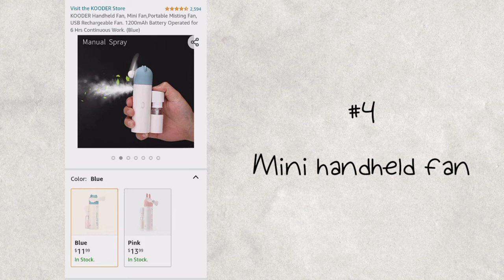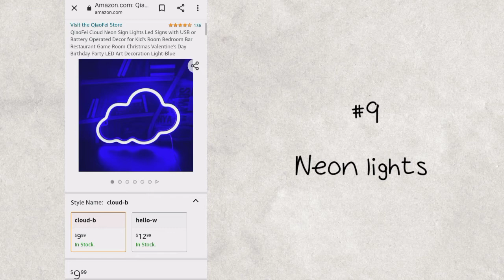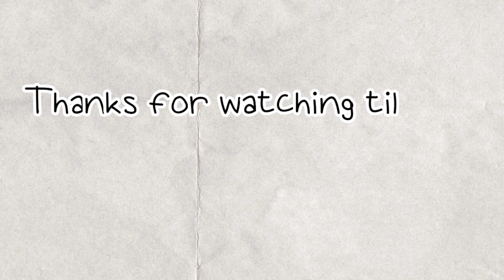Aesthetic things to buy on Amazon to become more aesthetic 🪐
hey!! 🌻
Welcome here 💫

Topic : Aesthetic things to buy on Amazon.